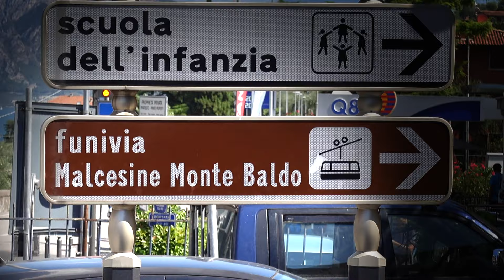Monte Baldo Cable car and Malcesine Old Town, Lake Garda, July 2022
After a 50 minute bus ride from Garda to Malcesine we took the cable car ride to the top of Monte Baldo 1800 metres above sea level. Unwittingly we arrived at 11.00am which proved to be in the middle of rush hour and we had to queue for 15 minutes for tickets and then another 45 minutes before boarding the cable car. The cable car cabins rotate as they travel up so that everyone gets views from all directions. The experience was well worth it even though the clouds descended on the summit almost as soon as we got there. The old town of Malcesine is very quaint and it's like being transported back in time. There are many lovely restaurants and a beach with many kinds of water sports available.